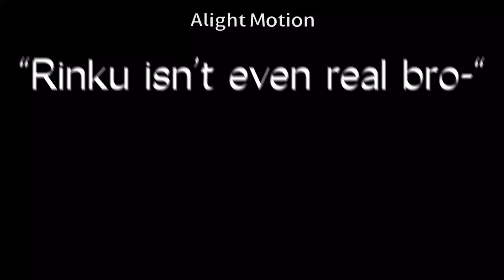Idk man this looks kinda fruity